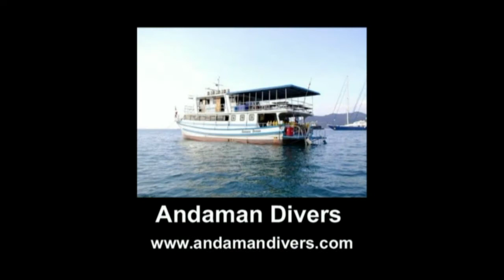22.Scuba Diving Andaman Sea, Similan Islands, Phuket Thailand ดำน้ำสิมิลัน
Similan Islands with Thailand Liveaboards
Just 60 miles northwest of Phuket, lie the Similan Islands. The word 'Similan' comes from the Malaysian word 'sembilan' (which means the number 'nine'). The Similan Island National Park is without doubt the most prestigious marine park in Thailand and easily accessible via Thailand liveaboards.

Running from south to north and numbered accordingly, lie these truly unspoilt granite islands. With crystal clear seas and stunning coral formations, no wonder Jacques Cousteau believed it to be, one of the best diving destinations in the world.

The islands, best experienced on Thailand liveaboards, are densely covered with tropical vegetation, offering short and easy adventure trekking through the rainforest jungles. Due to the raging south west monsoon, the exposed south, west and north sides of each island, offer stunning underwater scenery. What you see above is what you get below. Rising from depths of more than 50 metres, the sea consists of large granite boulders that lay strewn together, overgrown with hard and soft corals. This provides some magnificent Similan Islands diving, with many interesting swim throughs, canyons, archways and caves.

Protected from the raging monsoons on the east side of each island, you will find untouched, powdery white sandy beaches. Underwater, you will be able to witness, sand slopes with beautiful fringing reefs. Teeming with a large diversity of marine life, these reefs are perfect for drift diving.

Being part of the Indian Ocean network, the Similan Islands can boast more than 250 species of soft and hard corals and more than 800 species of fishes. And when the plankton blooms, you have the opportunity to see the largest of them all, creatures such as manta rays and whale sharks visit the area regularly. If you are a diver and are planning a liveaboard trip to Thailand, make sure you visit the area and try diving in Similan Island.

The Surin Islands, are also included in Thailand's national park system. They consist of two densely tropical rainforest islands, and are the home an endemic tribe of sea gypsies called the Mokens. If you have the time, they are certainly worth a visit. Experiencing a unique tribe really makes you think what life is all about. Do we really need televisions, cell phones and motor cars? These people are still living from the natural resources of their islands and the surrounding sea. Witnessing this, the memory will stay with you forever.

Lying 10 miles to the south east of the Surin Islands, sits the world famous Richelieu Rock. Made from limestone, Richelieu Rock is a horse shoe shaped pinnacle, rising from depths of 35 metres to just break through the surface at low tide. Constantly bathed in nutrient-rich water, Richelieu Rock supports an incredible diversity of marine life, from cuttlefish to schooling Barracudas, from seahorses to whale sharks.

Not so many years ago we could have almost guaranteed a sighting of one of these enormous but friendly animals, but due to the unfortunate demand for SHARK FIN Soup, the numbers have declined. Hopefully now as whale sharks have CITES category C world protection, the biggest fish in the world will soon make his come back and then once again we will hopefully be able to guarantee a sighting of this formidable creature for you. Richelieu Rock is the perfect liveaboard dive site for repetitive multi-level diving, giving you the opportunity to extend your underwater time, so you can truly explore and experience its wonders.